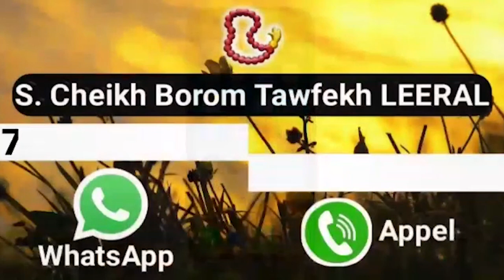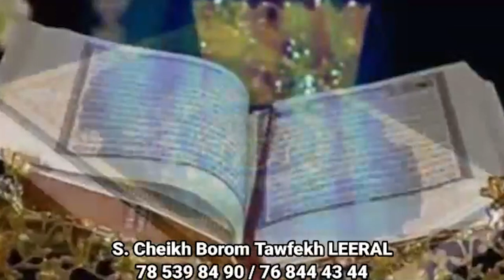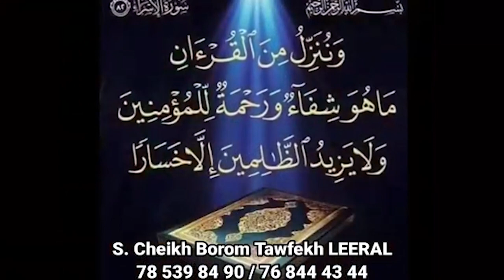Problème de la lutte simple, Abda Ndong sur leur différend avec Manga 2